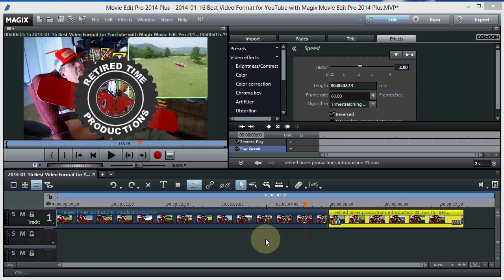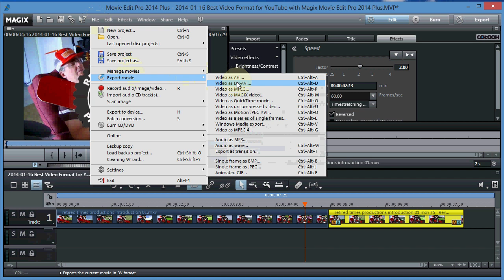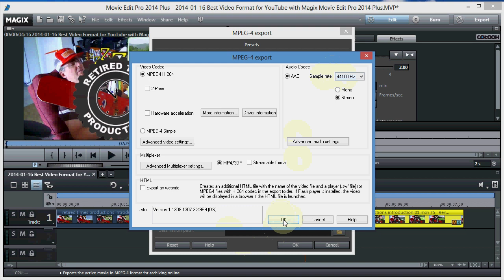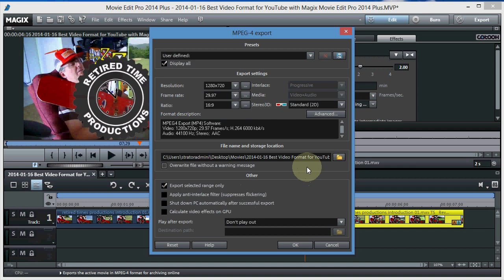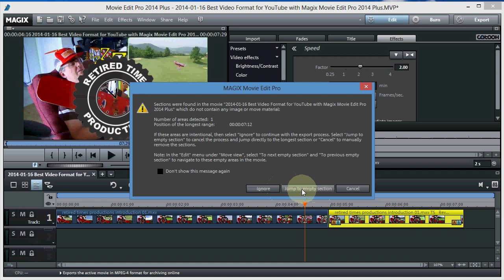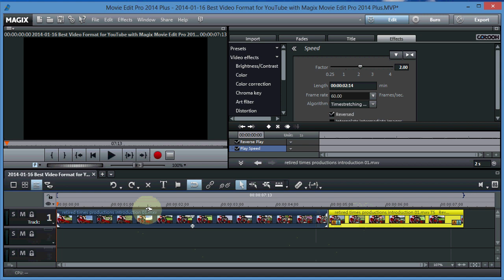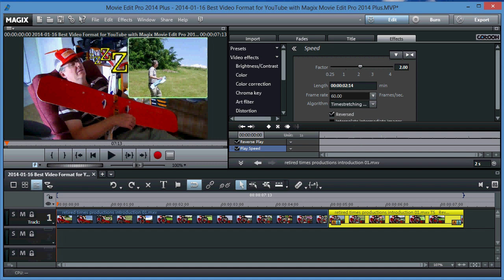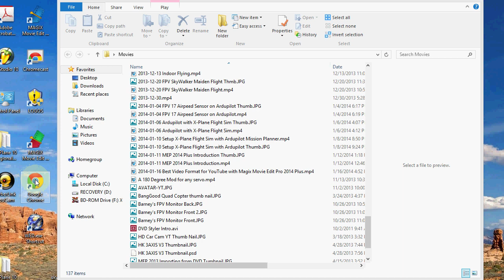Best Video Format for YouTube with Magix Movie Edit Pro 2014 Plus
This is a tutorial on exporting video from Magix Movie Edit Pro with the best format or file type for uploading to YouTube.  There are many formats supported by Youtube but I have found that MP4 works very well with my HD camcorder.

  The MPEG4 video and the AAC audio codec give a crisp picture and smooth sounding audio.

I forgot to mention in this video that you can save a custom preset for the export settings in the export dialog. Just click the disk icon at the top right of the export dialog window then give your custom preset a name and save it.